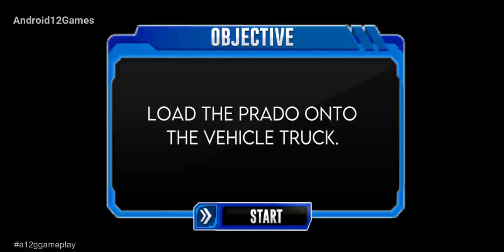Island City Police Car Transport - Police Car Parking - Android Gameplay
Grand US Police Car Transport Truck Parking Game brings out new model of cars and trucks police car transport & aeroplane games in which you have realistic train transport and police car transport game tasks before your eyes to perform. Police Car driving parking games are expanding the driving controls of drivers by bringing new editions of police car transport stunts games to give them more broader perspectives of police car game than one of the best police car simulator in the world of police car game and cargo transport truck. Take command and control of US police transporter truck and act much more than furious police car driver by availing special thrills of crazy car driving challenge to become more than professional type of perfect car driver in police car stunts games. Enjoy cargo transport simulator in different ways like police car game, ship simulator, boat games, plane game and a lot more to have Endless fun.
Fly US police transporter plane like a real pilot and attest the authority of your strong powers in US army parking simulation and take this ongoing police truck transport simulation toward its ultimate endings of multilevel parking plaza of US Police games in persuasive style in police car game. Drive the super police car transport truck in futuristic way to bring modern changes in truck driving games and fill all gaps of vehicle sims car simulator to assist US army in mature way of truck army transport and parking games. Change the whole concept of asper car transporter games by enjoying new edition of car & driving simulation games to enroll you in US army as US army car transport driver of truck transport and parking games. Forget all past smacks of police car driving game and go through all levels of real transporter truck driving game in professional manner of perfect car driver parking simulator games.
Real Police Transporter Truck Simulator is like police limo transportation, Us police car transportation, off-road truck driving games, army train transport games, police truck game, animals transport games, prisoners transport games, oil tanker transport, bus transportation game. Your role as city truck driver needs some special police truck driving skills form your side as there are a lot of driving challenges on your way and you must be very active and agile while driving heavy duty truck of police truck game. Follow all given instructions to be on track and drive hill driving truck on considerable speeds to reach destined places within allotted time periods. Make the safety of army truck cargo sure and avoid all kinds of crashes on the way of police car game to give safe delivery.

* New edition of transport truck park games.
* Unmatched powers of animal transport truck.
* Perfect command and controls of euro truck games.
* Fully operational and dynamic police truck driving simulator.
* Perfect presentation of police truck racing games.
* Flying cargo truck like super speeds for players
* Training for US helicopter car transporter.
* Best police transportation game.
* Multistory truck park games’ real game mode.
* Post modern tangs of sports car parking simulator.
* Advance car parker’s updated driving role.
* Superfast police transporter truck.
* Super transport truck simulator like real driving.